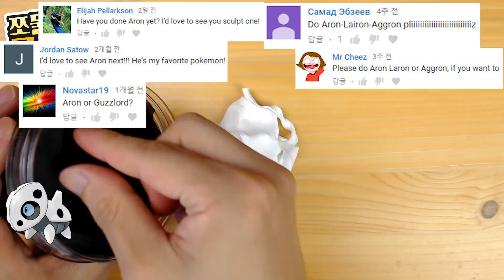Sculpting Aron cute Steel/Rock Pokémon Clay art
In this video, I sculpted Aron  figurine from Pokemon with super light clay. This video will inspire you to make Aron Pokemon. The clay brand name that I am using is '파스텔 클레이' in Korean. Unfortunately, this online shop does not ship overseas. So, I recommend searching for 'super light clay' at the AliExpress site. And you have to choose for yourself some clay. I wish my video help you make figurine.
Do not forget to 'comment' and 'like'

[BGM LIST]

Title: Good Starts
Artist: Jingle Punks
Genre: Cinematic
Mood: Happy